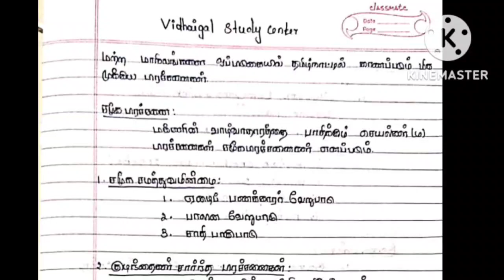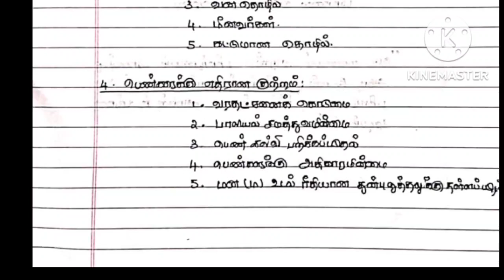TNPSC GROUP 2 MAINS ,தமிழ்நாட்டில் காணப்படும் முக்கிய சமுக பிரச்சனைகள்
tnpscexam GROUP 2 MAINS ,தமிழ்நாட்டில் காணப்படும் முக்கிய சமுக பிரச்சனைகள்
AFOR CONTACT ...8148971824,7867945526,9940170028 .